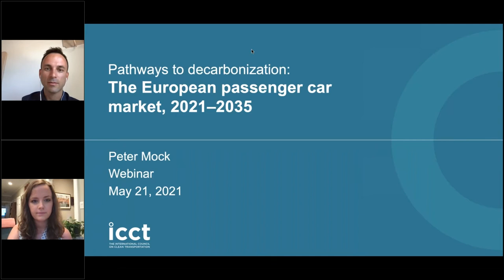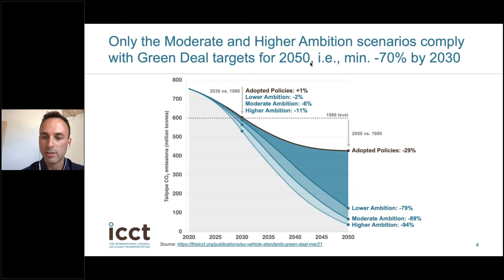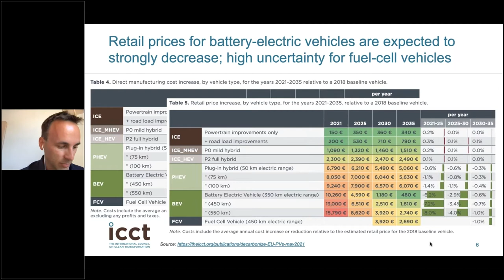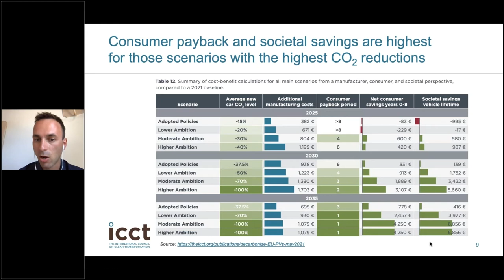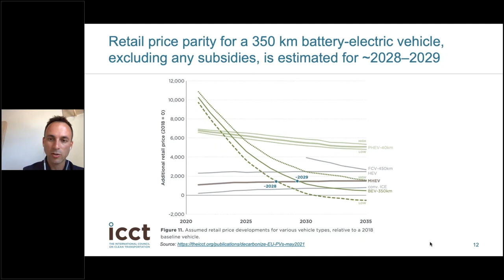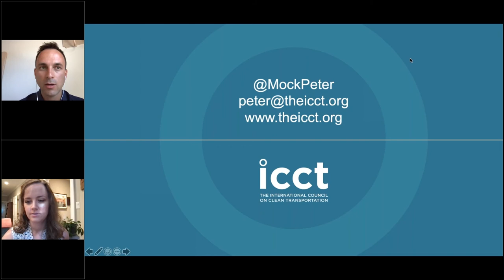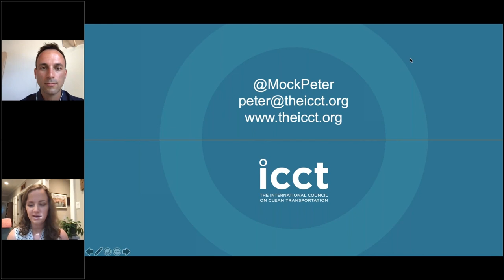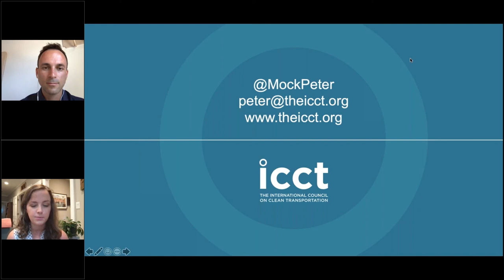Pathways to decarbonization: The European passenger car market, 2021–2035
The European Green Deal, which aims to achieve net-zero greenhouse gas emissions by 2050, targets a 90% reduction of emissions from transport by 2050. With the current requirements, the envisioned economy-wide reduction target of at least 55% by 2030 compared to 1990 is projected to be missed. To help close this gap, the European Commission will propose revised CO2 targets for new passenger cars and vans in July 2021. This webinar reviewed new research exploring different scenarios for strengthening the passenger car CO2 targets and how the targets could be achieved most cost-effectively. Technologies considered include further improvements of combustion engine vehicles as well as plug-in hybrid, battery, and fuel-cell electric vehicles.